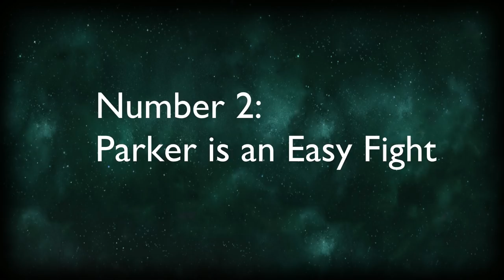5 Times Anthony Joshua has Shown Respect Towards Joseph Parker 2018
5 times Anthony Joshua has shown respect towards Joseph Parker. New videos 2018.